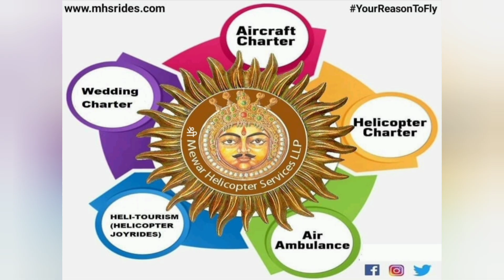Helicopter flying for Vedanta Group from Udaipur to Dariba Mines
We are delighted and honored to have Shri.Anil Agarwal Ji (Chairman Vedanta Resources) along with His daughter, Mrs. Priya Agarwal & Mr.Arun Mishra (CEO Hindustan Zinc) on board. It was an absolute pleasure to have you all fly for your recent visit to Udaipur.
Our Group Director and MD Capt.Vikrant Shakdwipee, along with CEO Mrs.Prachi Shakdwipee, had welcomed all of them at @mewarHelipad and presented the momento and flowers on the arrival.
Thank you very much for believing in us and making us YourReasonToFly.
It was a dream come true to fly Mr Agarwal. Thank you very much for inspiring us for decades and continuing.

Experience the Un-Matched "EVENT 𝗖𝗛𝗔𝗥𝗧𝗘𝗥 𝗦𝗢𝗟𝗨𝗧𝗜𝗢𝗡𝗦" With Us & Give Wings to your Events.
Best in Class, Safe & Private Mode of Transport. Book from our Wide Range of Wedding Charters like HelicopterDoli HelicopterEntry FlowerShower HelicopterPhotoShoot WeddingJoyrides & Many More.
𝘾𝙤𝙣𝙩𝙖𝙘𝙩 𝙤𝙪𝙧 𝙩𝙚𝙖𝙢 𝙩𝙤𝙙𝙖𝙮 𝙛𝙤𝙧 𝙢𝙤𝙧𝙚 𝙀𝙭𝙥𝙚𝙧𝙞𝙣𝙘𝙚𝙨 & 𝙈𝙚𝙢𝙤𝙧𝙞𝙚𝙨!!
◆Fly High Is the New Normal◆

Please like and follow on LinkedIn, Facebook, Twitter, and Instagram. 😊

Our Services :-

◆Wedding Charters
◆Helicopter Joyrides
◆FlowerShower
◆HelicopterPhotoShoot
◆Corporate Charters
◆Celebrity Charters
◆Air Ambulance
◆Emergency Charters & many more